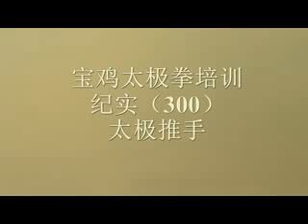Master Chen ZhangYi tai chi push hands 0132